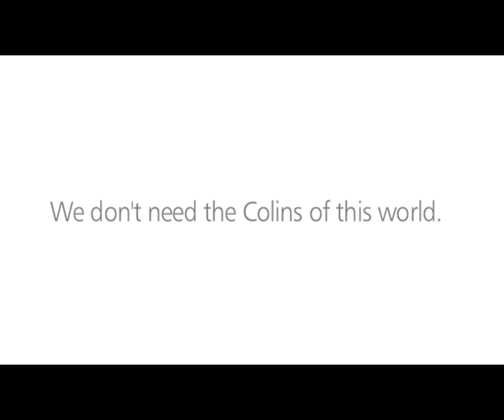Goodbye Colin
Colin came to us a few months back. He was offering to bring our digital offering up to date. It turns out that date was 1983. Yes, he was very nice. But, like many self-proclaimed digital gurus, he couldn't live up to his own PR. We don't need his sort. We need talented digital superheroes who know what's going on in the digital world today - and what's coming tomorrow. If that's you, drop us what Colin called 'an electric letter'.